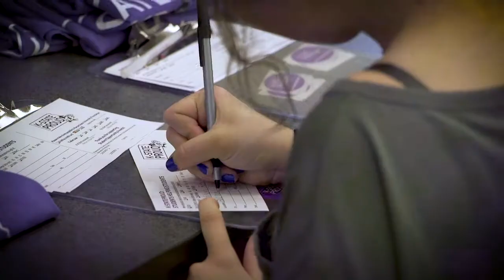K-State Proud | Hype Video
K-State Proud is K-State's premier student philanthropy, led by the leaders of Student Foundation, raising funds for Student Opportunity Awards to help students stay at K-State who otherwise would not have been able to continue their education.